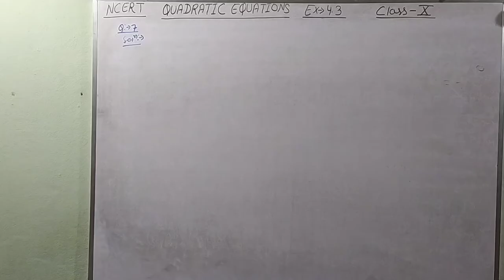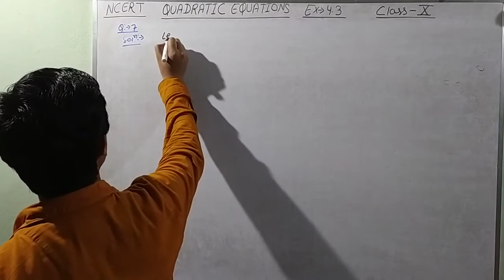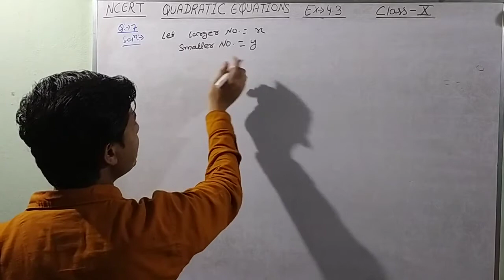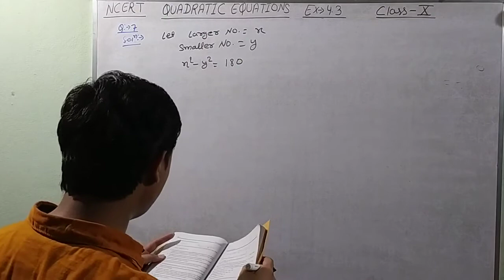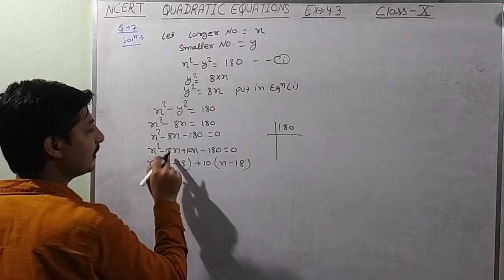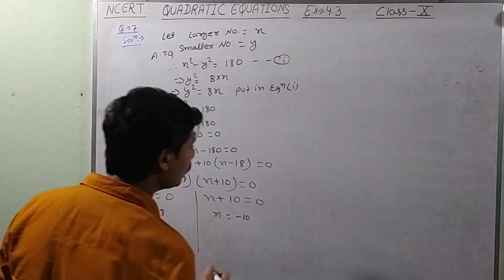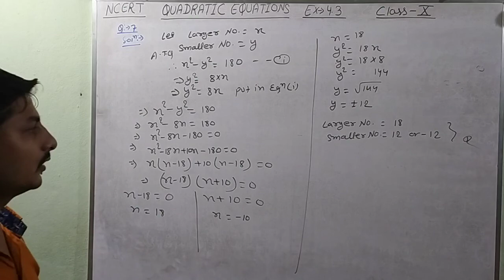QUADRATIC EQUATIONS CLASS-X NCERT EX 4.3 Q-7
Student care classes, NCERT, EX-4.3 Q-7